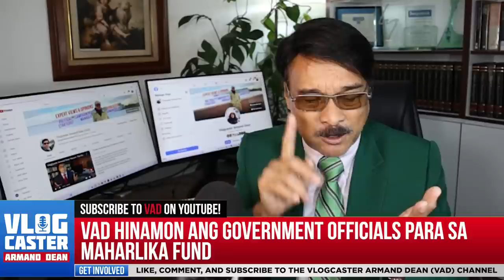Marcos, Sara at mga mambabatas ang dapat mag-ambagan para mabuo ang P500B pondo sa Maharlika Fund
VAD's Challenge to Marcos, Sara, senators at Congressmen -- Give up yopur intelligence & confidential, pork barrel funds and salaries para mabuo ang P500B  pondo sa Maharlika Investment Fund!

Alamin ang buong istorya sa video na ito.